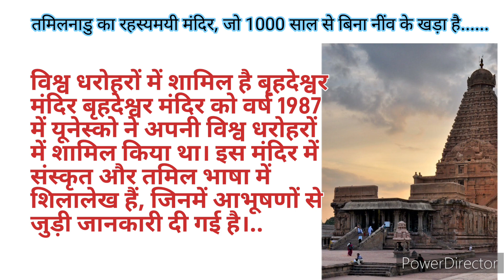तमिलनाडु का रहस्यमयी मंदिर जो 1000 साल से बिना नींव के खड़ा है mrsmauryapoonam #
तमिलनाडु का रहस्यमयी मंदिर जो 1000 साल से बिना नींव के खड़ा है